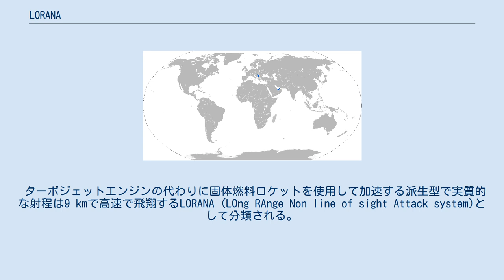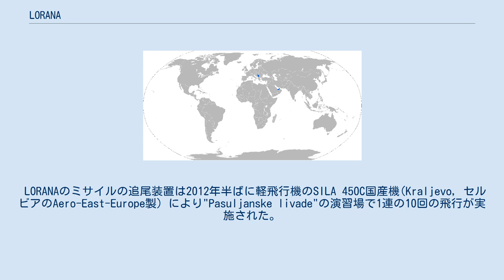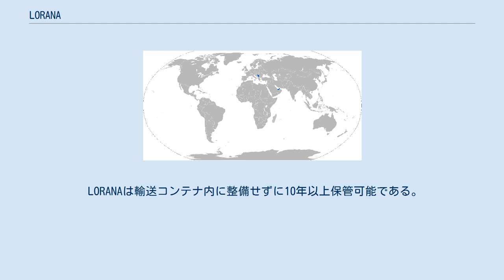LORANA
LORANA(英語 LOng RAnge Non line of sight Attack system)は射程9kmの移動可能な装甲戦闘車両を破壊する目的で設計された戦術ミサイルシステムである。
 LORANAはALASとは異なり、推進にはジェットエンジンではなく、ロケットエンジンを使用する。
速度は120から200m/秒で高度は500mである。
TV受像機で光ファイバーケーブルで画像を伝送して誘導する。
 ターボジェットエンジンの代わりに固体燃料ロケットを使用して加速する派生型で実質的な射程は9 kmで高速で飛翔するLORANA (LOng RAnge Non line of sight Attack system)として分類される。
LORANAは10 kgの単HEATあるいはタンデム弾頭を備える。
LORANAは車両やヘリコプターから発射する。
 LORANAのミサイルの追尾装置は2012年半ばに軽飛行機のSILA 450C国産機(Kraljevo, セルビアのAero-East-Europe製) により"Pasuljanske livade"の演習場で1連の10回の飛行が実施された。
 LORANAは先進的な比直接照準攻撃システムである。
(軽装輪式装甲SUVや準装甲車両のような)車両に4から6個のミサイルを格納したコンテナが装備される。
 LORANAミサイルは以下の機能ユニット/支援装置で構成される: ミサイルはTVユニットを先端部に備え、3 km彼方の標的の戦車の大きさを捕捉する。
 7°x 5°のカメラの視野はがTVに表示される。
光ファイバーケーブルは52Nの張力に耐える事が可能。
光ファイバーケーブルの信号の減衰は0.2 dB/kmである。
光ファイバーケーブルは地上の制御ユニットから搭載された装置へデータを128 kbit/sで伝送して、ミサイルから地上の制御局へは240 Mbi/sで伝送する。
これは動画が1チャンネルと2系統のデータチャンネルが使用可能である。
 発射装置はALASロケットと同じ原理で作動する。
入手可能なデータによればLORANAの精度は最大1mとされる。
 ミサイルは運搬用のコンテナから発射される。
 LORANAは輸送コンテナ内に整備せずに10年以上保管可能である。
初期化後使用準備が整う。
 ALASの運用国は青で示す